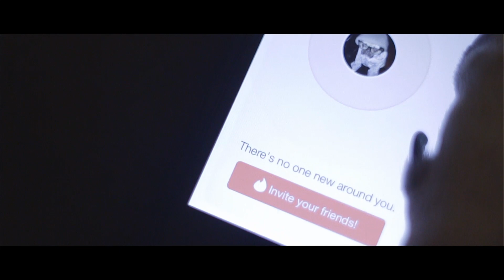Andy Davis - Single Christmas [Official Music Video - feat. Doug The Pug]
"Single Christmas" written and performed by Andy Davis
[Official Music Video]
Starring Doug the Pug @itsdougthepug // Instagram

Video Credits:
Written & Directed by Andy Davis
Shot & Edited by Steven Alan
Pug Owner and Trainer: Leslie Mosier

Special thanks to:
-Urban Outfitters Nashville
-No. 308 Bar, Nashville, TN
-Picture girls: Erika Grace Powell, Tiffany Thompson, Jerusha Robinson, Emily Weisband, Suzanna Weisband & Gabriella Caspi.

@andydavis // Twitter
@andydavismusic // Facebook
@andydavismusic // Instagram